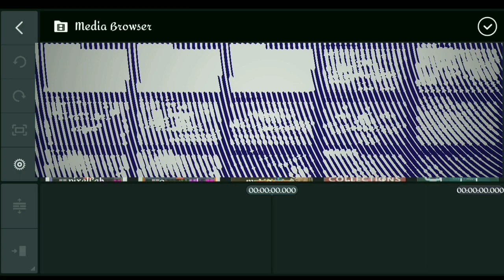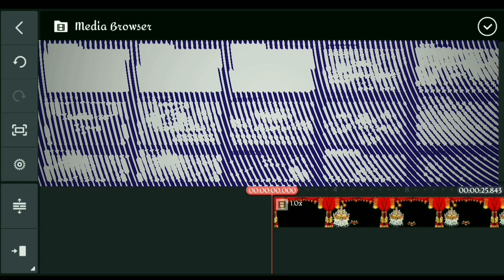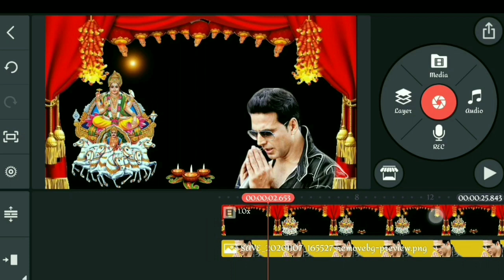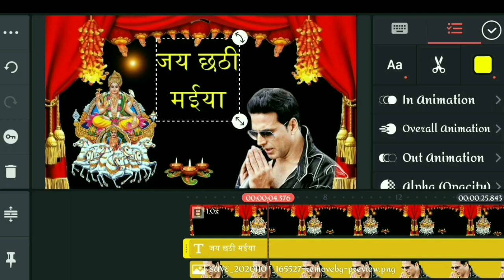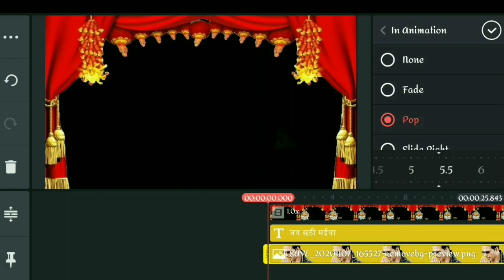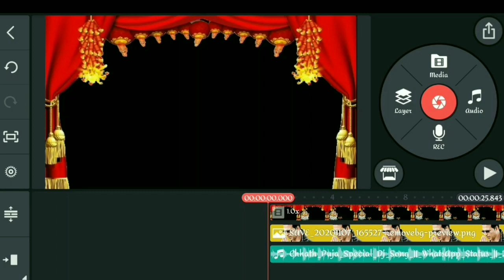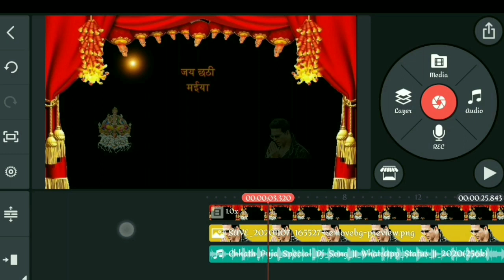chhath puja video editing kinemaster | chhath puja status video 2020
Es Video me aapko pata chalega ki kaise aap apne photo ke saath wala chhath pooja ka status video bana sakte hai, to video ko pura jaroor dekhe❣️

chhath puja status video 2020
Chhath puja status 2020
chhath status 2020
Apne photo ka chhath status kaise banaye